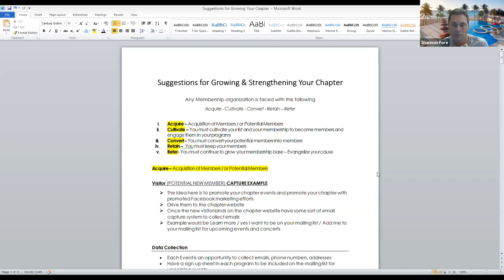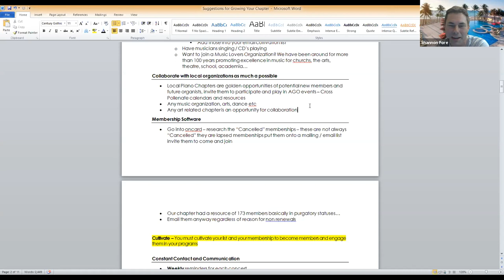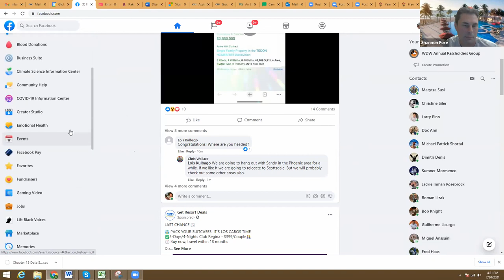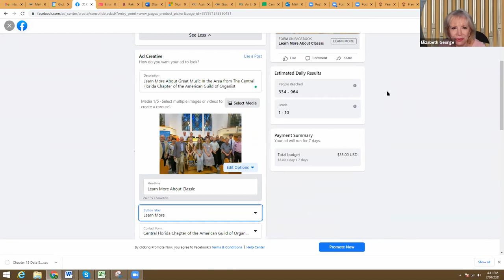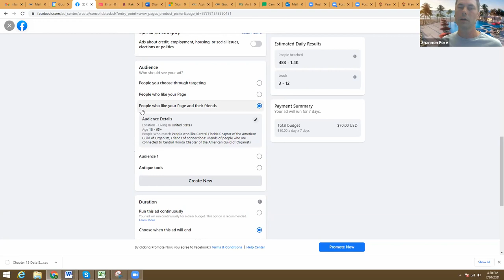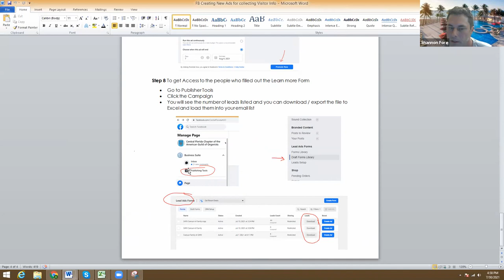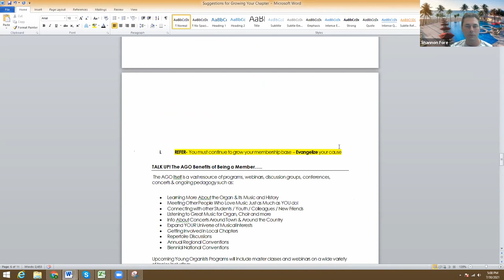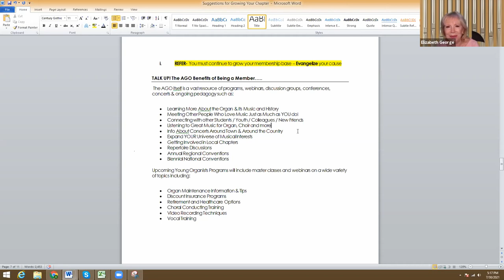Growing Your Membership Part I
Membership acquisition expert Shannon Fore, MBA, past chapter dean, southeast region district convener and professional development coordinator shares recruitment strategies, with a special focus on using your Facebook page to grow your membership.